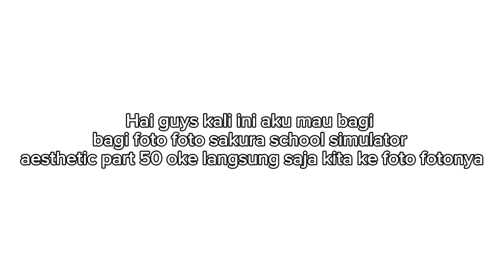BAGI BAGI FOTO SAKURA SCHOOL SOMULATOR AESTHETIC PART 50 🪴🌿